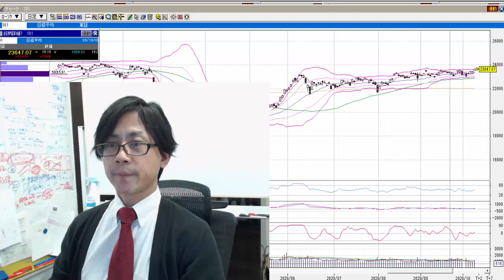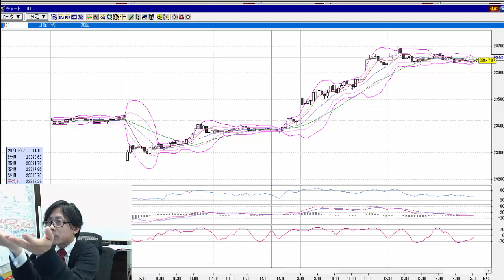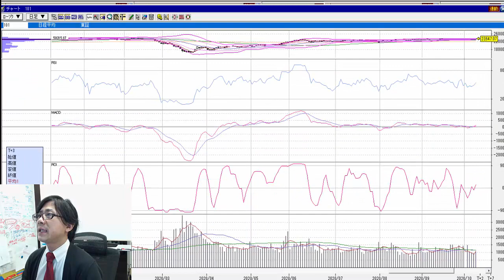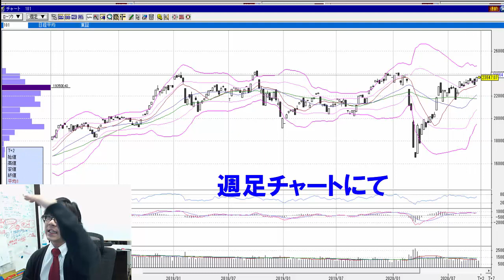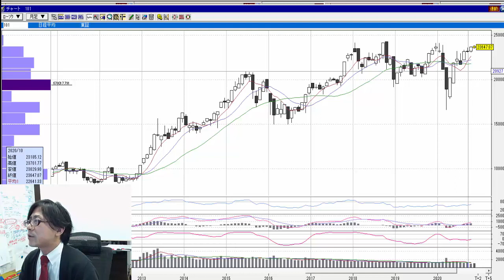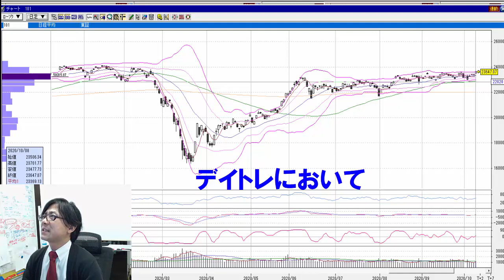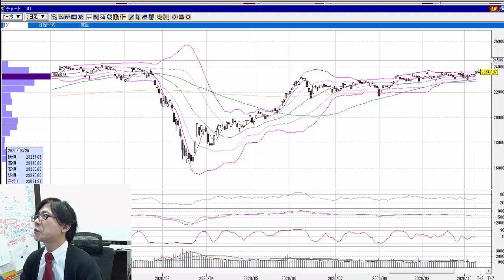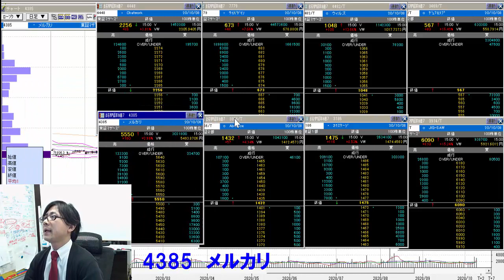【株式投資】23600円台回復！9月高値ブレイクがもたらすものは？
【新企画スタート】
グラビアアイドル・レースクイーンとのコラボ企画

【株式投資】
・昨日の陽線は強かった！本日9月29日高値を上抜け、23600円台回復！
・上値メドはどこまでか？
・明日9日用デイトレ個別銘柄の紹介

個別にチャートを使い紹介しています。

是非ご参考にしてください。

　8：45～10：30